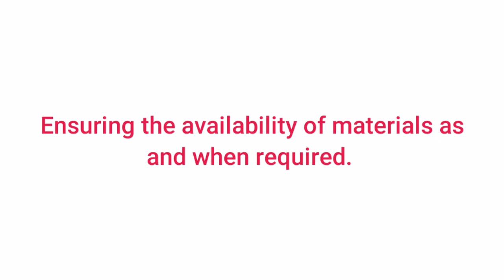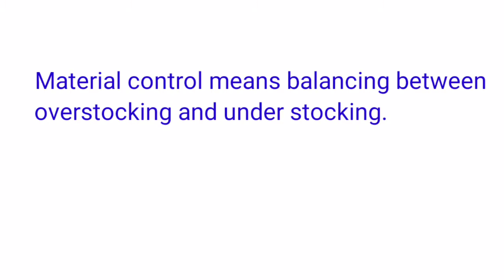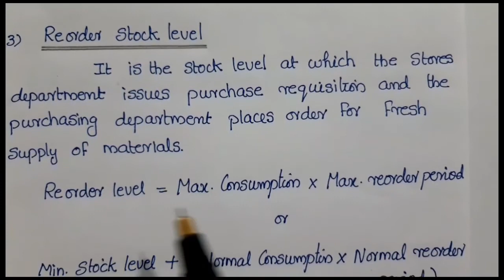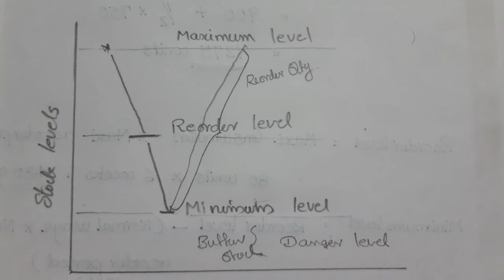Cost accounting- Different stock levels of materials ( Accounting and control of material chapter)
This video explains different levels of stock. It is one of the important topic in material control.

It is very useful for b.com studts for understanding materials control, different stock levels ,  calculations and equations used for reorder level,  minimal level,  maximum level, average level and danger level.

other important topic
Economic Ordering Quantity

Tenders and Quotation